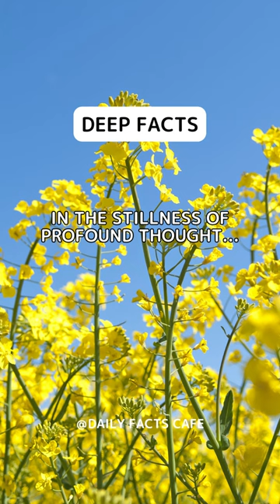In the stillness of profound thought...